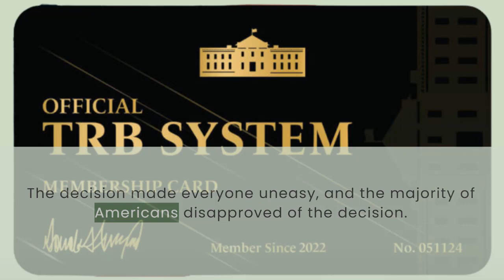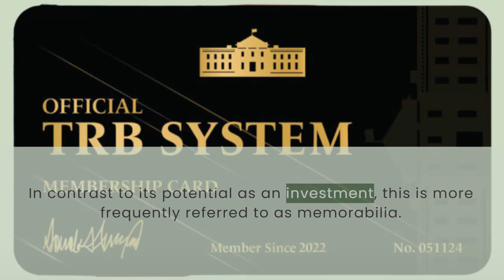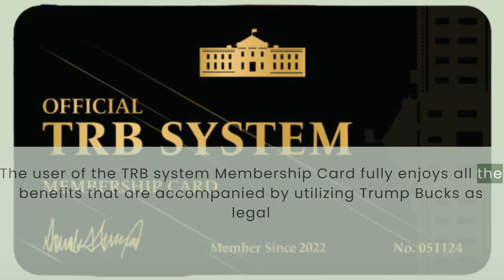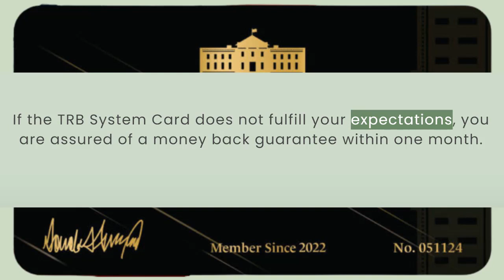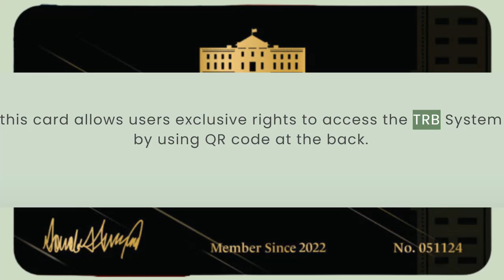TRB CARD ⚠️WARNING!!⚠️- TRB Membership Card - TRB System Card-TRB CARDS Review 2022 - TRB CARDS